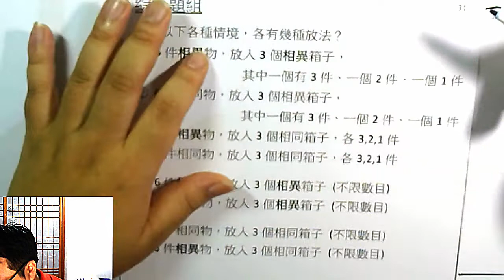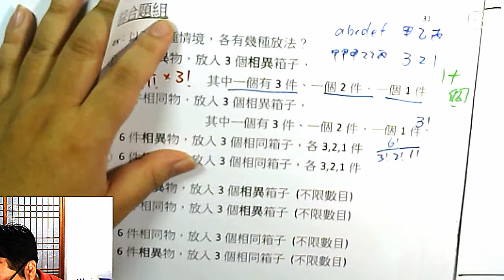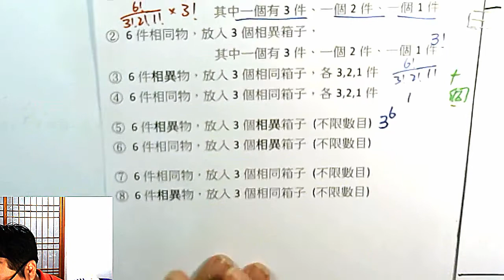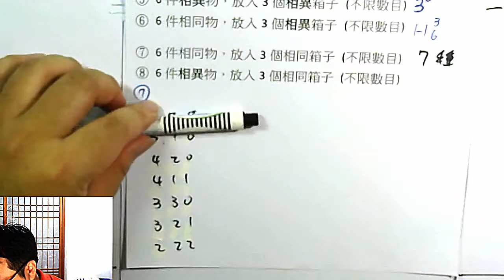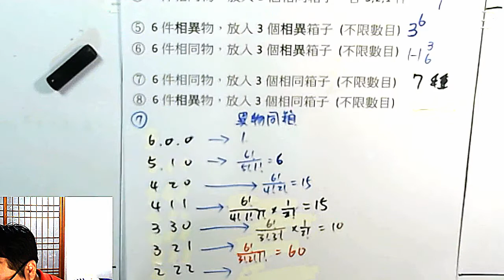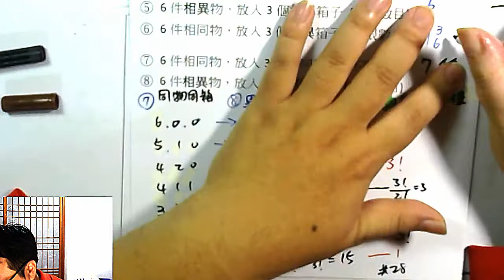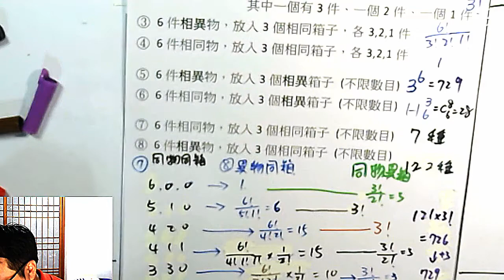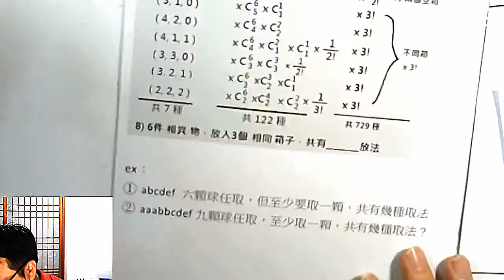高一下數學 排列組合 38 「總複習 混合情境比較 題組」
本集：總複習經典題組 I 「相異 / 相同 物，指定數目/不限定數目，放入 相異/相同箱子」
比較它們之間的關聯、差別，進一步把「情境」和「所使用的討論方法」進行連結。